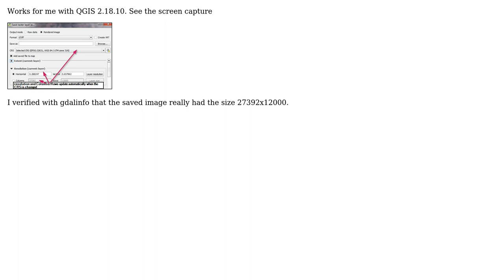GIS: Save as rendered image does NOT save in CRS/Projection resolution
With thanks & praise to God, and with thanks to the many people who have made this project possible! You are responsible for your own actions.